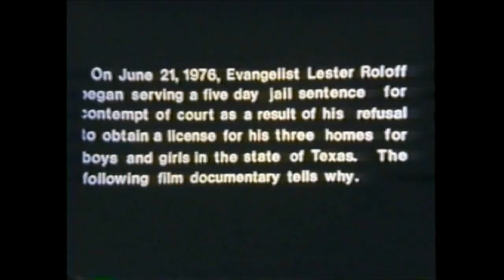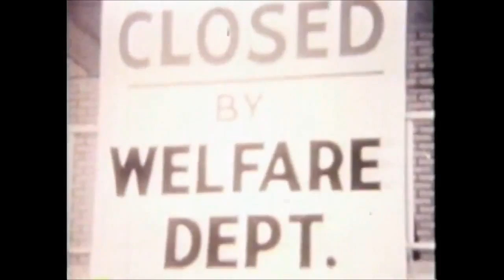Freedom's Last Call -The Story of Lester L Roloff-US Gov violated 1st Amendment rights in the 80s